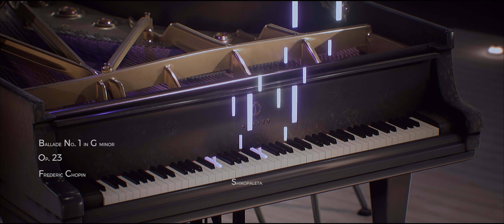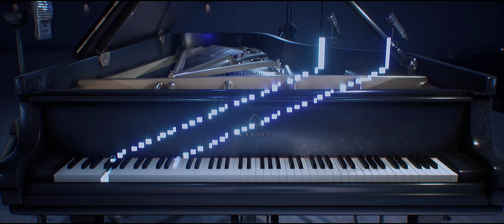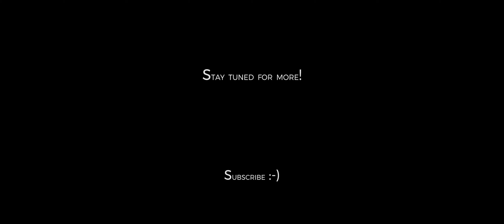Chopin - Ballade no 1 in G Minor Op. 23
Ballade No. 1 in G minor, Op. 23, dates to sketches Chopin made in 1831 during his eight-month stay in Vienna. It was completed in 1835 after his move to Paris, where he dedicated it to Baron Nathaniel von Stockhausen, the Hanoverian ambassador to France. In 1836 Robert Schumann commented that, "I received a new Ballade from Chopin. It seems to be a work closest to his genius (although not the most ingenious) and I told him that I like it best of all his compositions. After quite a lengthy silence he replied with emphasis, 'I am happy to hear this since I too like it most and hold it dearest.'"

The piece begins with a brief introduction which, contrary to popular belief, is not unrelated to the rest of the piece. Written in the first inversion of the A♭ major chord, it is a Neapolitan chord that implies a majestic aura, ending in a dissonant, questioning left-hand chord D, G, and E♭ that is not resolved until later on in the piece. Though Chopin's original manuscript clearly marks an E♭ as the top note, the chord has caused some degree of controversy, and thus, some versions of the work – such as the Klindworth edition – include D, G, D as an ossia. The main section of the Ballade is built from two main themes. The brief introduction fades into the first theme, introduced at measure 8. After some elaboration, the second theme is introduced softly at measure 68. This theme is also elaborated on. Both themes then return in different keys, and the first theme finally returns again in the same key, albeit with an altered left-hand accompaniment. A thundering chord introduces the coda, marked Presto con Fuoco, to which the initial Neapolitan harmony re-emerges in constant dynamic forward propulsion, which eventually ends the piece in a fiery double octave scale run down the keyboard. As a whole, the piece is structurally complex and not strictly confined to any particular form, but incorporates ideas from mainly the sonata and variation forms.